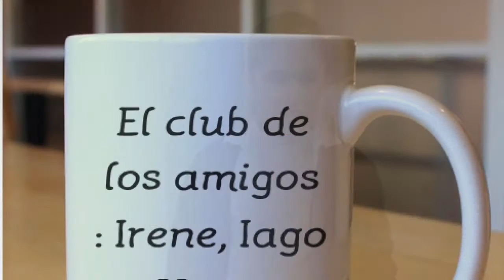EQUIPO 4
Presentación equipo 4